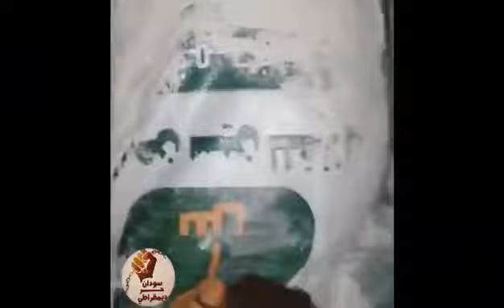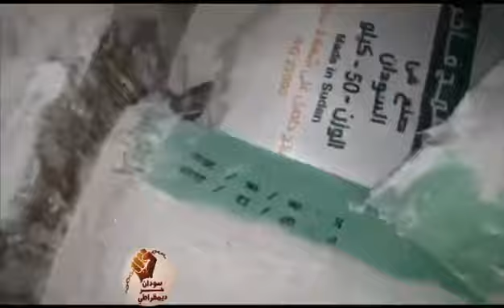فأر داخل دقيق الخبز بالسودان تخيلو ..شكرا للحان المقاومة بالفاشر 🐀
🐀 فار والد بداخل شوالات الدقيق بالفاشر و حشرات جوا الشوالات و الناس واقفه صف وًبتاكل في الوسخ ده ليها شهور😡

⭕️ناس الفاشر بياكلو دقيق مخلوط بفيران ووسخ الحشرات
وا فضيحتك يا زول فرن ابو فاطمة الجشع ♨️ اسمه يوسف

٤٧ جوال دقيق الفأر والد بداخل الجوالات و حشرات تعيش بداخل الجوالات في فرن بالفاشر تخيلوا ...ببساطة تمت الضبطية بواسطة لجان المقاومة و نبشركم بأنه قد تم القبض على ناس الفرن و الشرطة كانت متعاونه (سقطت جد).
⛔️ناس الافران المخالفين في الفاشر ...إستعدوا .
الموقع : فرن ابو فاطمة -الفاشر

الضبطية بواسطة :
الشرطة الأمنية بالتعاون مع تنسيقية لجان المقاومة شمال دارفور